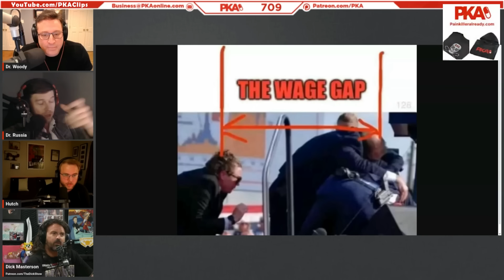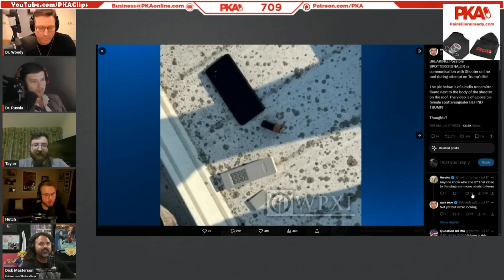The FAILED Trump Assassination Attempt and Incompetent Secret Service Agents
PKA on the Trump assassination attempt and the secret service's failure to protect him | PKA, Hutch & Dick Masterson Podcast Clips

• Clips from Secret Service Conspiracy, Dick VS Hutch: PKA 709